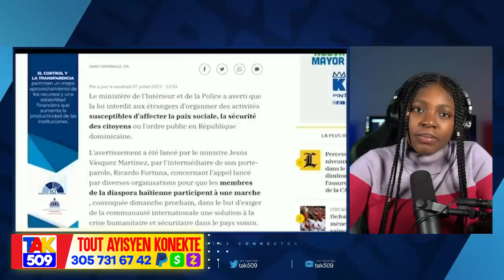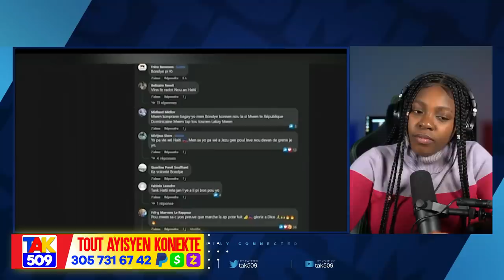2 kabès pastè Gregory..Abinader ak Politisyen kòwonpi yo pran Gwo souflèt /Fouco